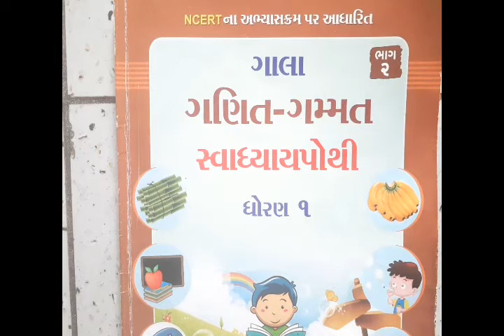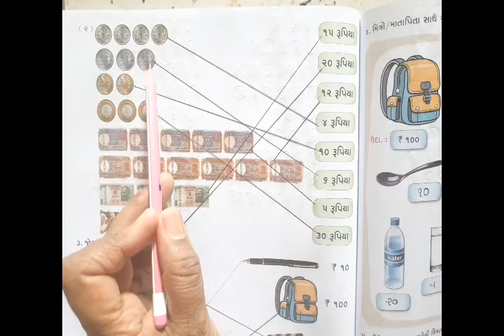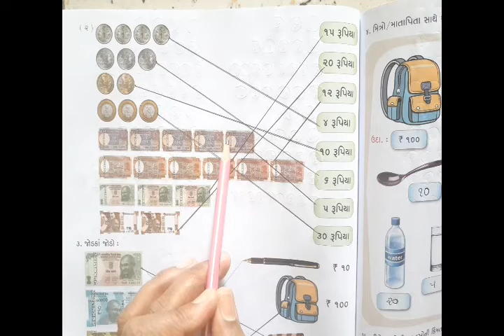ઘોરણ-૧ વિષય - ગણિત ગમ્મત (સ્વાધ્યાયપોથી ) પ્રકરણ -૧૨ - નાણું | ઉમા વિદ્યા સંકુલ મોરબી-૨